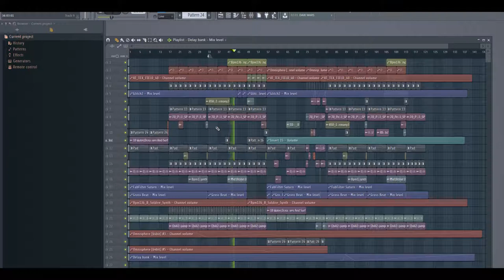FL Studio 12 - Future Chill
KOSIKK music